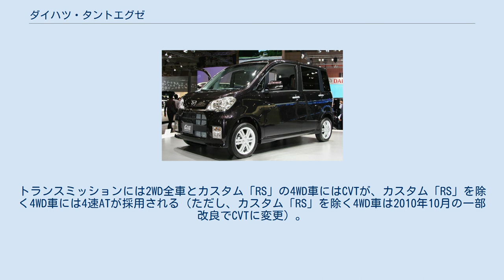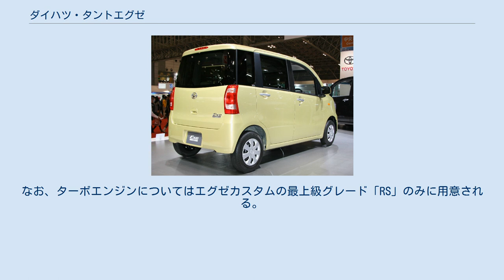ダイハツ・タントエグゼ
ダイハツ・タント 」 ダイハツ・タントエグゼ タント エグゼ（TANTO Exe ）は、ダイハツ工業が2009年から2014年まで製造していた、タントシリーズの軽スーパーハイトワゴンである。
通称「エグゼ」。
 2009年10月の第41回東京モーターショーで公開され、同年12月に発売された。
ベースとなるタントはシートアレンジや室内空間の確保のためにシートの座り心地を犠牲にしていたが、タントエグゼについては座り心地の良いシートに変更された、上級志向のモデルとなっている。
月間販売目標は4,000台と発表されている。
 また、バンパーやフロントグリル、前後ランプなどが別デザインとなるスポーティグレードシリーズの「タントエグゼカスタム」もラインアップされる。
 また、2010年4月からは富士重工業（現・SUBARU）へスバル・ルクラとしてOEM供給されていた。
 販売面ではエンジンの力強さや走行性能、乗り心地の面で高評価を得ていたものの、タントよりムーヴの派生車に近い感じであったため今ひとつユーザーからの理解を得られなかった。
 シャシはタントと共通だが、スライドドアを廃して（初代と同じ）ヒンジドアを採用したことなどにより、タント比で60kgの軽量化がなされ、またエンジンのセッティングがタントから変更されたことにより、燃費性能が向上されている。
 エンジンには直列3気筒 DOHC 自然吸気エンジンのKF-VE型と、同じく直3 DOHCのターボエンジンであるKF-DET型が搭載される。
トランスミッションには2WD全車とカスタム「RS」の4WD車にはCVTが、カスタム「RS」を除く4WD車には4速ATが採用される（ただし、カスタム「RS」を除く4WD車は2010年10月の一部改良でCVTに変更）。
なお、ターボエンジンについてはエグゼカスタムの最上級グレード「RS」のみに用意される。
 「Exceed×Excellent ecology」「Emotional×Elegant design」「Executive space」の略。
優れた環境性能と、大人の感性を満たすスタイル/上質感/快適性を備えたクルマを表現している。